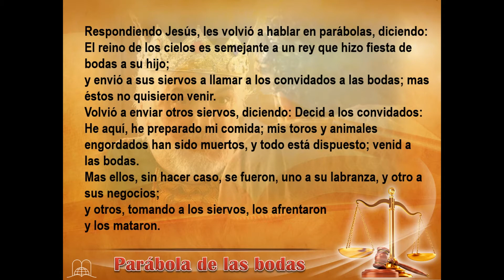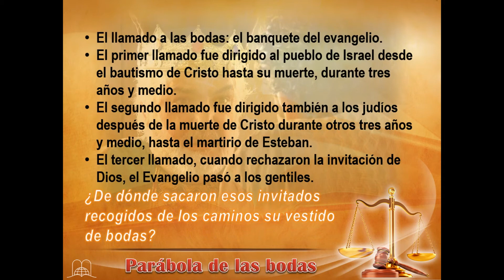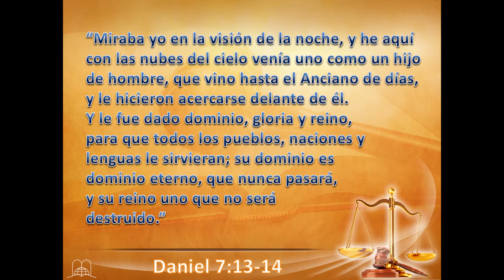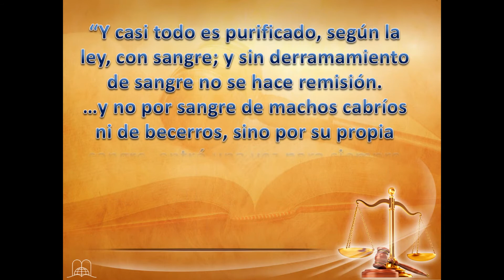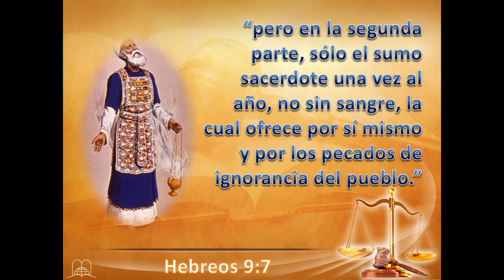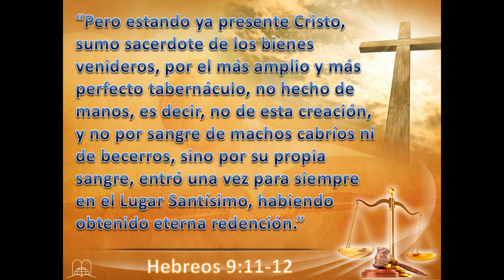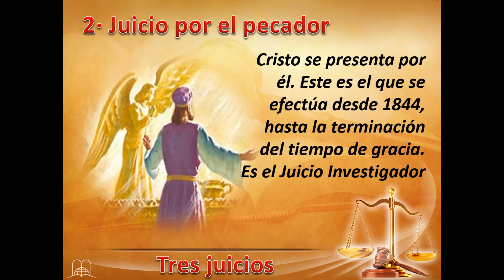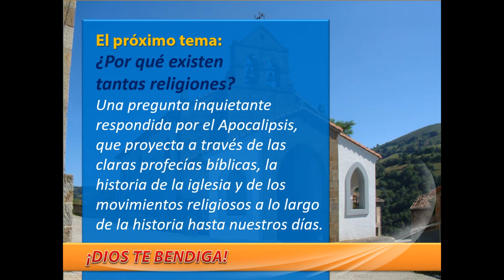Mi defensa ante el Supremo Tribunal - Tema 22 (A los pies de Jesús)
Guías de Investigación Bíblica "A los pies de Jesús".
Tema 22: Mi defensa ante el Supremo Tribunal
El juicio más gigantesco jamás realizado.